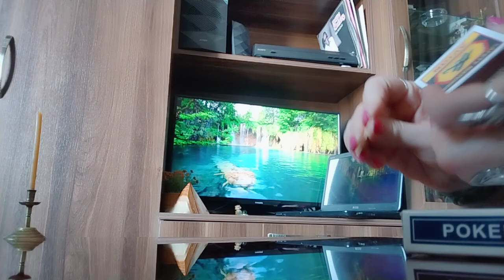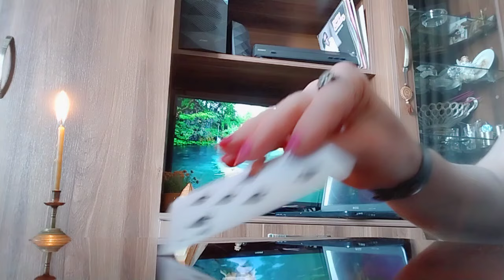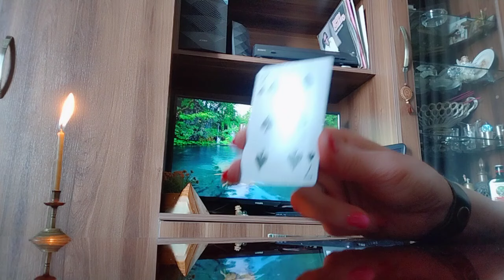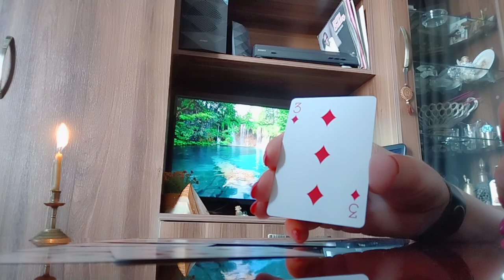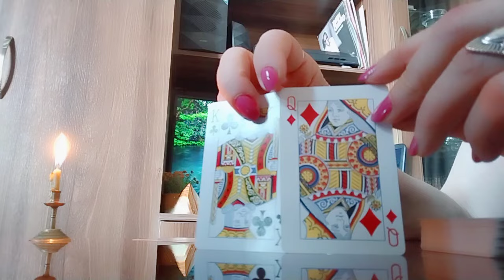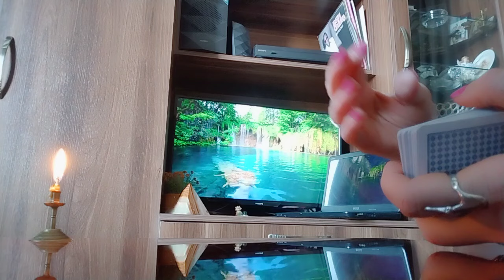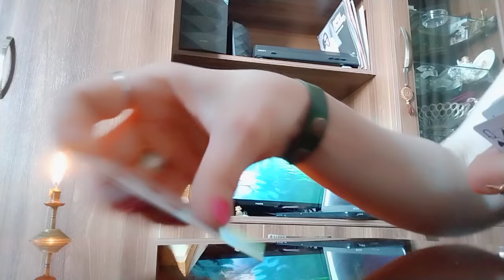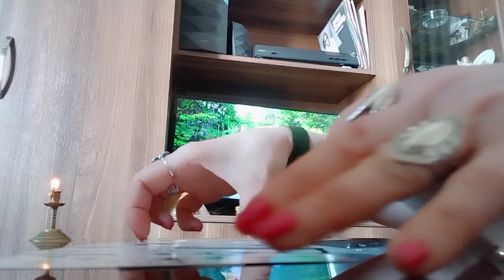პროგნოზი ტაროსგან ფინანსებზე და პირადულზე - ათი დღე✨🃏✨.